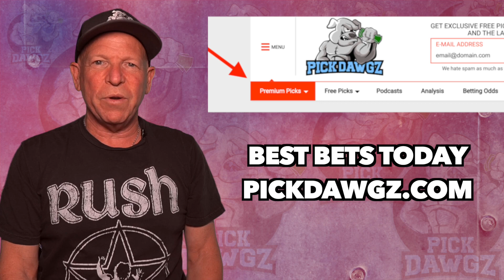MLB Pick Today Tampa Bay Rays vs Minnesota Twins 8/15/21 MLB Betting Pick and Prediction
The Minnesota Twins face off with the Tampa Bay Rays in Sunday's MLB Baseball action. Get Mitch's Expert Pick and Prediction for this game.